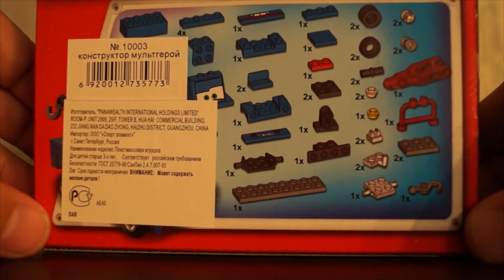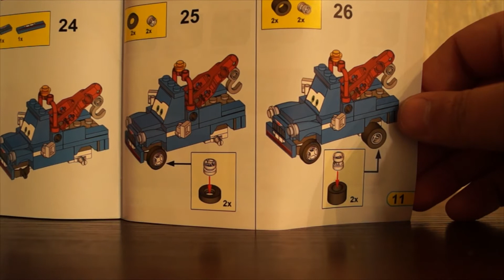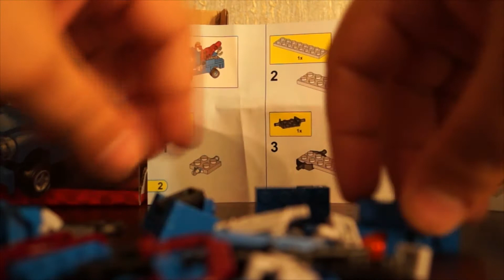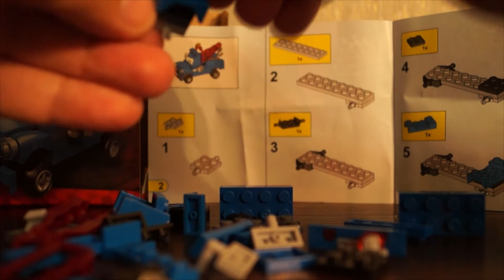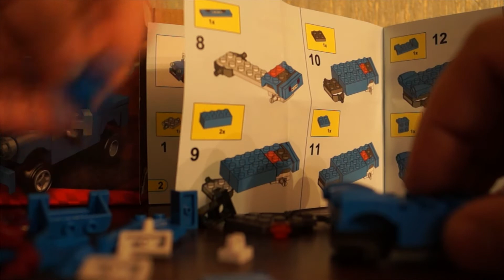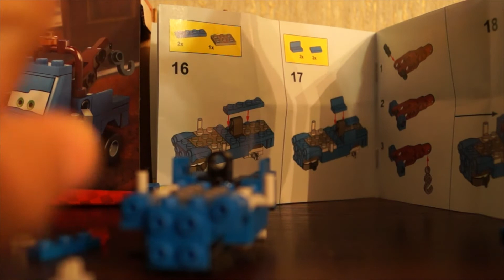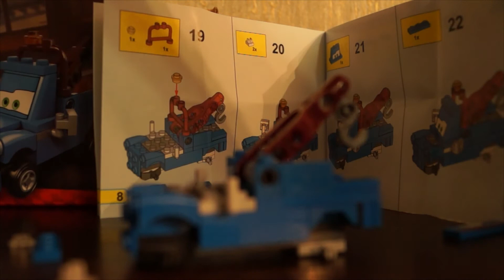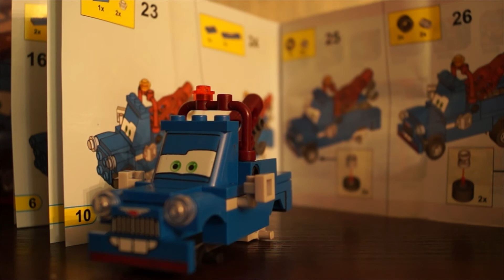Lets Go! Disney Pixar Cars Lego Truck (Дисней Пиксар Тачки Лего Грузовик)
Мои видео Вы сможете найти, если будете искать:
My videos You can find, if thou seek: